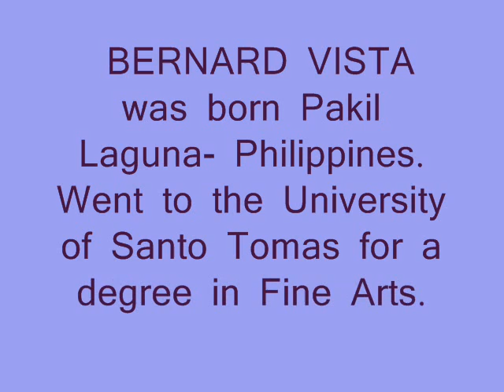BERNARD VISTA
Bernard Vista paintings